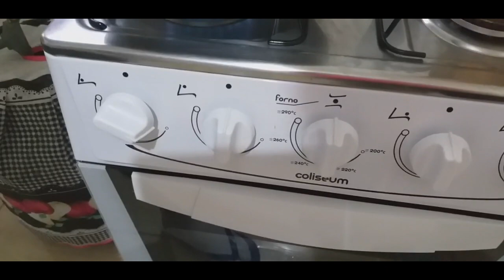Aprenda a fazer - Panqueca de ovo - SUBSTITUA O PÃO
ESTAMOS NA CAMPANHA DOS 10 MIL INSCRITOS.